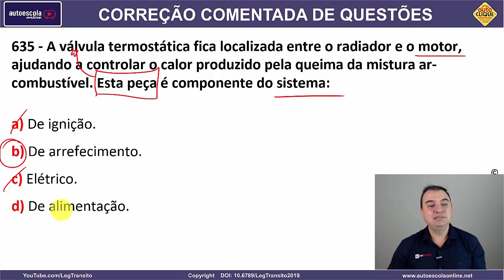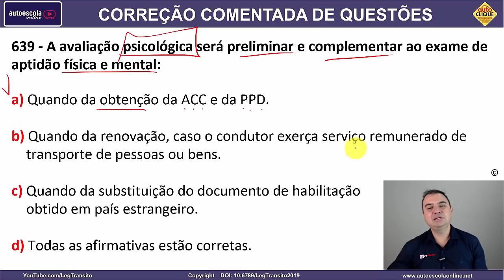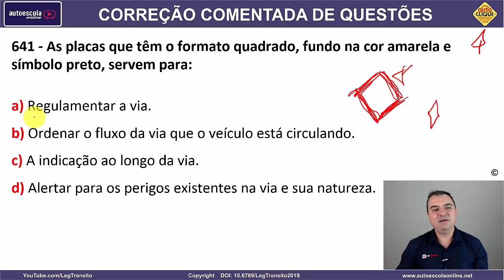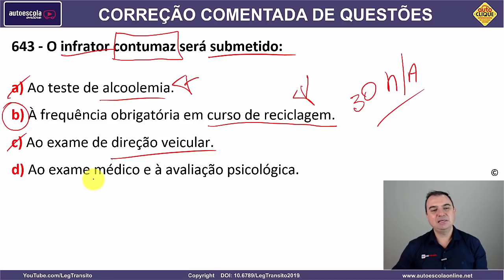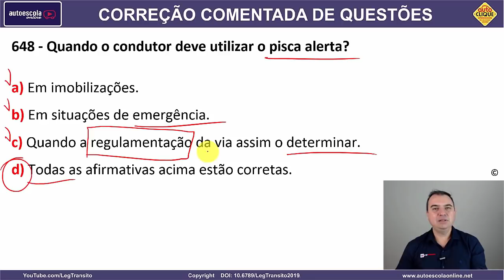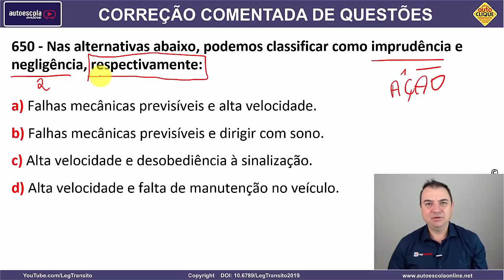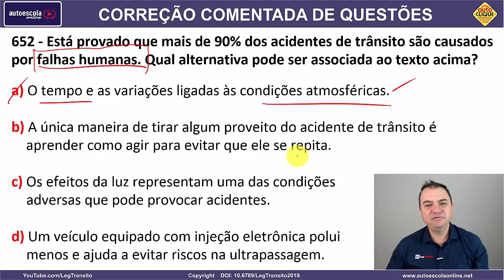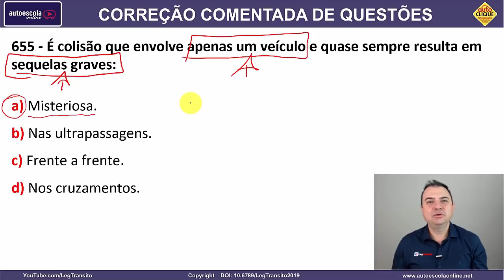SIMULADO DETRAN QUESTÕES 2020 - AULA 74